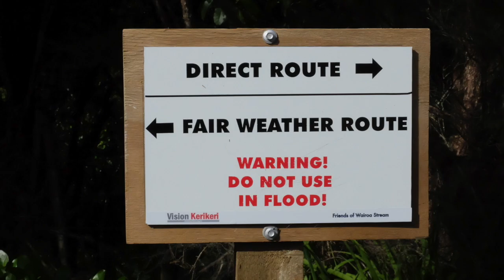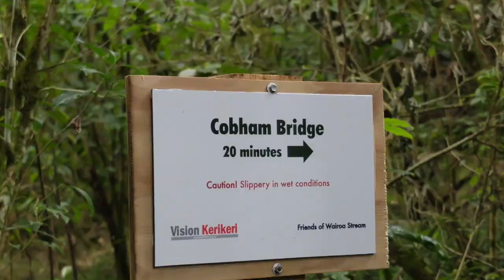Wairoa Stream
A pictorial trip through 12 months of voluntary activity along the Wairoa Stream in Kerikeri